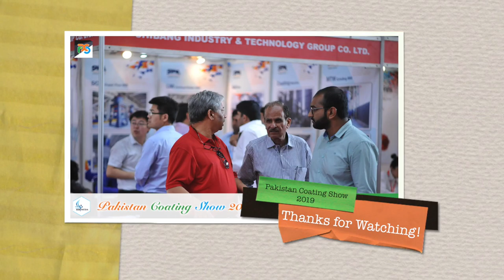Pakistan Coating Show 2019 Photo Album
Pakistan Coating Show 2019 Photo Album by bethree.pk @ expo centre Lahore Pakistan